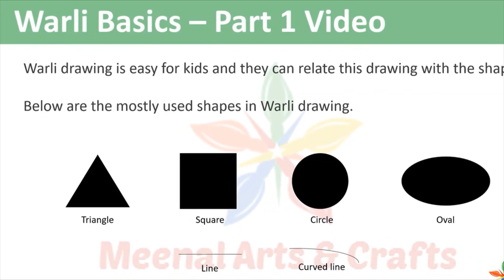Warli Art Tutorial #6 | Warli Art Village Scene | Warli Art for Beginners | tribal painting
In this video, I'm drawing warli art village scene based on the earlier 5 warli tutorials. Just follow our steps & it's very easy to draw these borders for kids & everyone. Please check our others video in this tutorial.

For white, black micron pens & acrylic paints